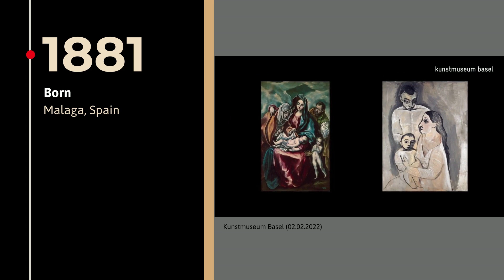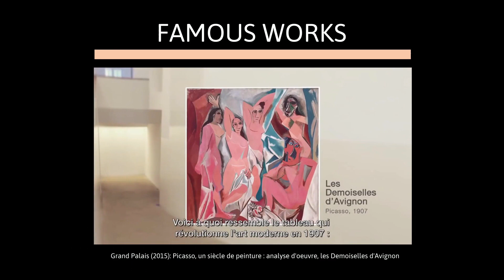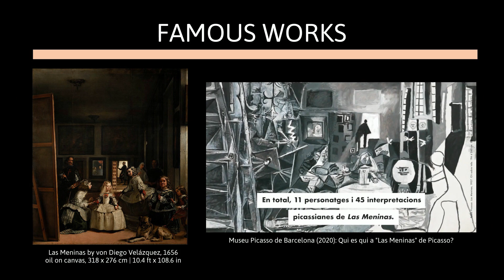PABLO PICASSO - Life, Works & Painting Style | Great Artists simply Explained in 3 minutes!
Pablo Picasso was a Spanish painter, graphic artist and sculptor and one of the most important representatives of modern art in the twentieth century. He was also a pioneer of Cubism and Surrealism.

He was born in Malaga, Spain, in 1881. Picasso only studied for a short time and then worked on his own. At the Louvre, he analyzed the works of artists such as El Greco, Velázquez and de Goya. He later also belonged to the avant-garde art scene in Paris and was in close contact with other artists such as Georges Braque, Juan Gris and Henri Matisse. Picasso was married several times and had a total of four children from his various relationships. He died of a heart attack in 1973 at the age of 91 in Mougins, France.

The works from his Blue and Pink periods and the foundation of Cubism together with Georges Braque marked the beginning of his extraordinary artistic career.

His extensive work includes paintings, drawings, graphics, collages, sculptures and ceramics, the total number of which is estimated at 50,000. It is characterized by a great variety of artistic forms of expression and techniques. He was known for his unusual perspectives and his ability to deform and distort forms. Furthermore, his works are characterized by their powerful expression, vivid colors and emotional themes.

His best-known works include “Les Demoiselles d'Avignon”, which became a key image of classical modernism and marked the beginning of Cubism.

“Guernica” is also a well-known political work of art, depicting the horrors of the Spanish Civil War and the bombing of the Basque village of the same name.

The work "Las Meninas" is a tribute to the painting of the same name by Diego Velázquez and shows Picasso's unique interpretation of the painting.

The motif of the dove, which he designed for the World Peace Congress in 1949, also became a symbol of peace worldwide.

Picassos versatility and continuous artistic output made him one of the most prolific artists in modern art history.